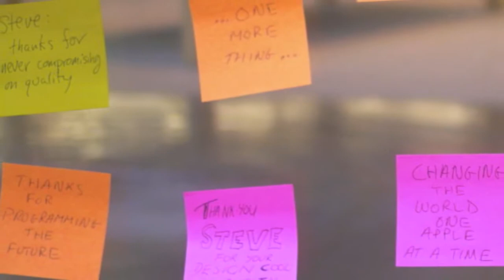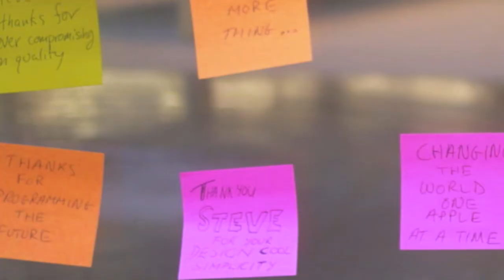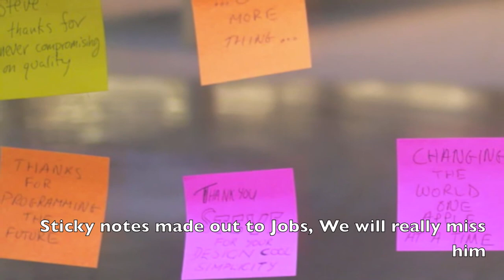Steve Jobs Tribute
A photo and video collage commemorating Steve Jobs's life. We will truly miss him.